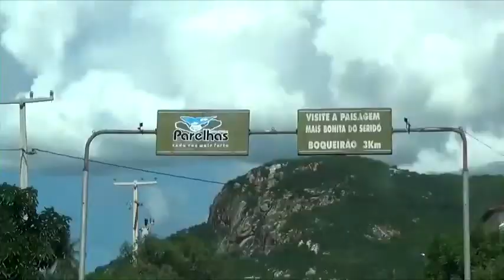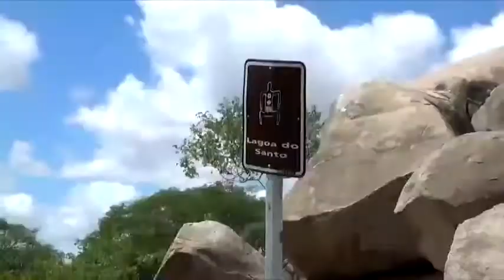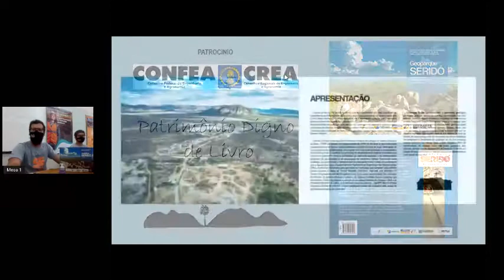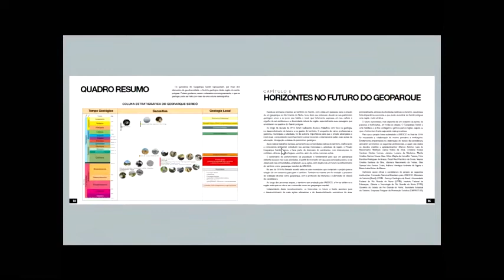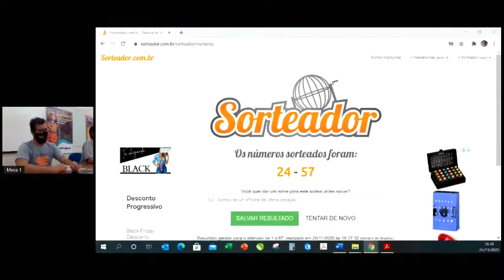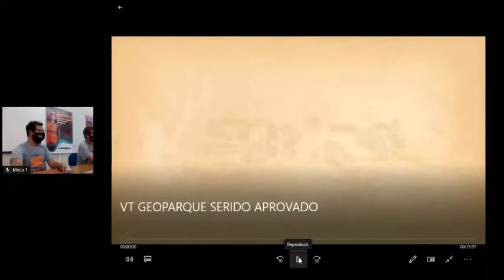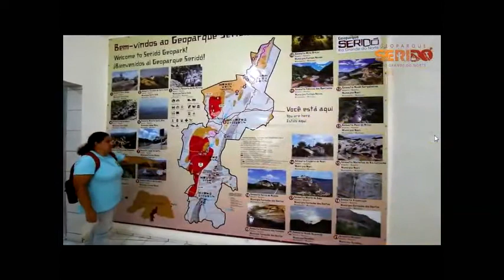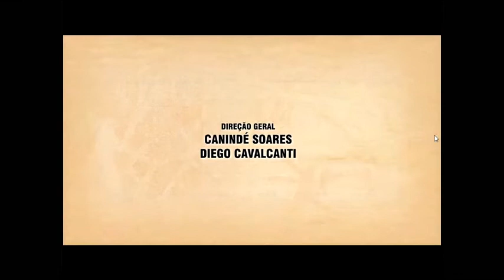Lançamento do Livro Geoparque Seridó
Lançamento do Livro Geoparque Seridó: geodiversidade e patrimônio geológico no interior potiguar, dia 26 de novembro de 2020, com a presença da Presidente do CREA-RN (@adalgisadias), do Diretor Administrativo da MUTUA-RN (@mariano_almir), da Vice-Chefe do Departamento de Geologia (@_deborasousa73) e do Presidente da AGERN (@orildolimaesilva), com transmissão nos canais oficiais da @febrageo - o livro contou com patrocínio do @confea_ e apoio da @mutuadeassistencia